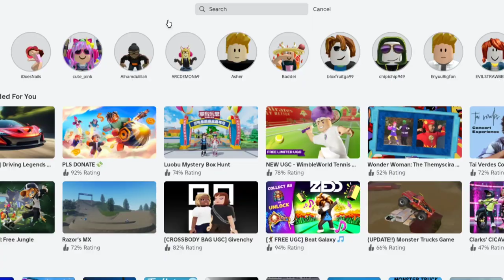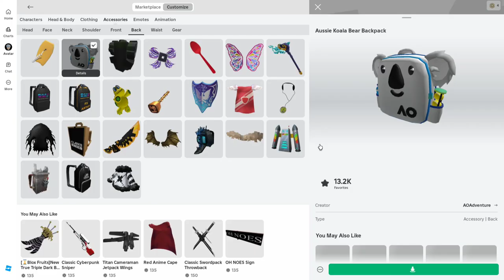FREE UGC | How to get Aussie Koala Bear Backpack in AO Adventure on Roblox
Game name: AO Adventure (Roblox Game)
Made by: AustralianOpen

👑 Become a member add and follow me on Roblox @slotat0